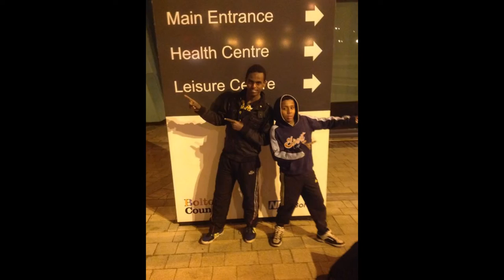3 Kings R.S.F